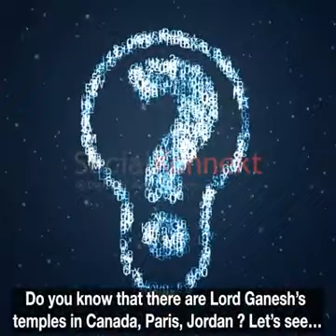omg!!! yey kya hua